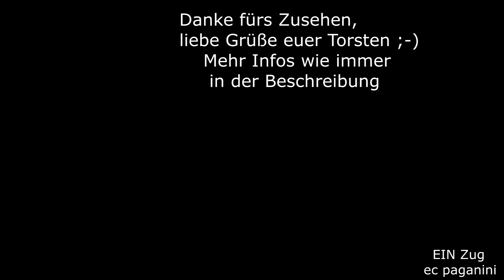Murphy erfolgreich ausgebremst! Sowas geht nur bei Bauarbeiten mit Streckensperrung- oder mit Glück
Ich bin ja wahrlich kein Freund von Bahnsteigaufnahmen, wenn sie sich vermeiden lassen. Mit Stativ darf man sich laut DB Hausordnung ohnehin nicht aufhalten und dann kommt das Problem dazu, dass u.U. ein Zug ins Bild fährt- alles schon erlebt.
Beim kürzlichen Ersatzverkehr für die Stuttgarter S-Bahn zwischen Schwabstraße und Stuttgart Vaihingen konnte ich die Situation für den Ersatzzug nutzen, dass die S-Bahn im gesperrten Abschnitt nicht fährt!
So konnte ich mich an der nun nicht bedienten Station Stuttgart Österfeld
postieren und den Ersatzzug aufnehmen, der wegen der Erreichbarkeit des Bahnsteigs 4 ganz links fahren musste. Die 111 093 war für den Pendelverkehr während der dreiwöchigen Sperrung eingeteilt, jedoch machte an einem Tag der Steuerwagen Probleme, so dass mehrere Umläufe des Ersatzzuges ausfallen mussten. Dieser bestand aus vier Doppelstockwagen inkl. des Steuerwagens. Alle Fahrzeuge stammten von DB Gebrauchtzug, als durchführendes Eisenbahnverkehrsunternehmen war die Centralbahn zuständig. Durch den Ausfall des Steuerwagens wurde am 18.1. mittags die erst kurz zuvor in die Lufthansa-Lackierung versetzte 111 095 an den Steuerwagen gekuppelt, so dass der Ersatzzug nun im Sandwich verkehrte.
Aber eine 111 auf der Stuttgarter Panoramabahn ist ohnehin selten, also wurde auch der Einsatz der 111 093 gewürdigt!
Die Luft für die Bundesbahn-Damen von DB Gebrauchtzug wird langsam dünner, da TRI im ETCS Ersatzverkehr rund um Stuttgart vermehrt auf Drehstromloks setzen möchte und die 111 hier rar werden.
20012024